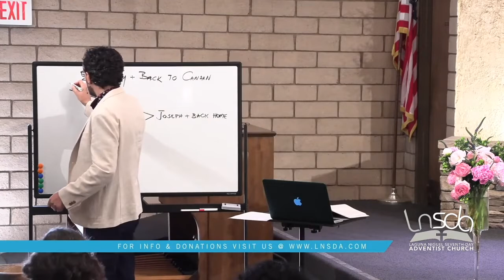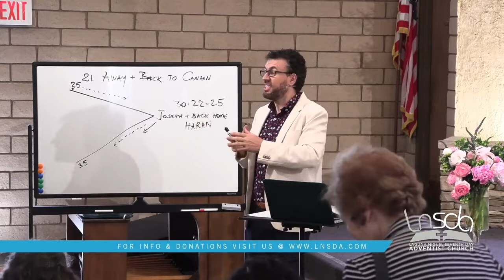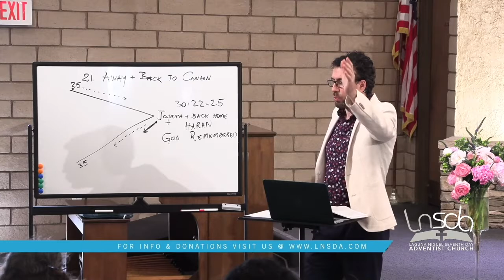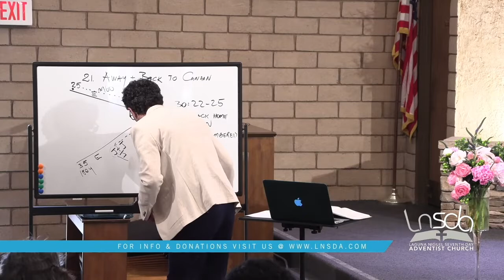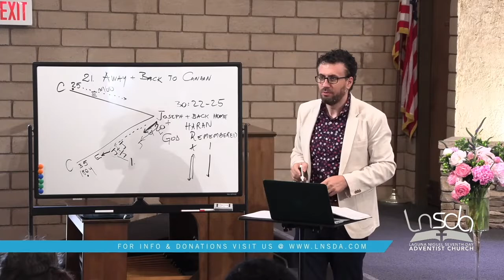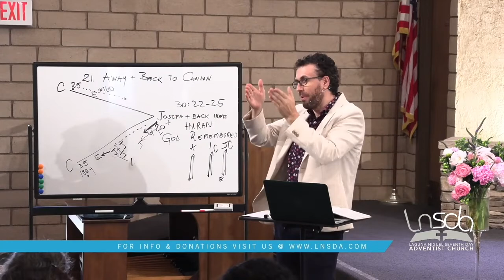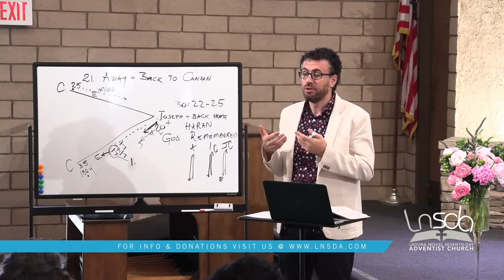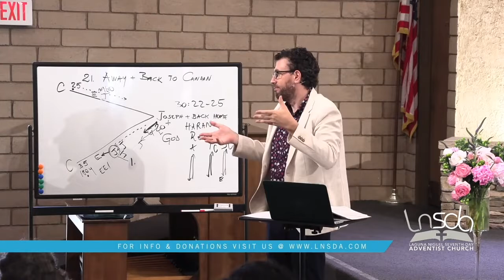Genesis Sabbath School with Pastor Joe | Lesson 21 | Genesis 25-35 | Away and Back to Canaan